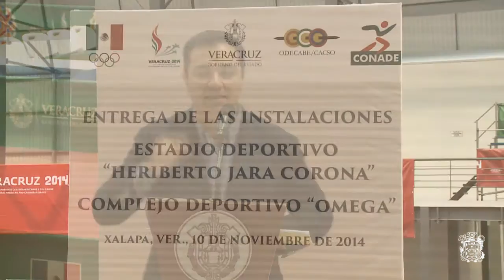Xalapa, una de las ciudades con mejor infraestructura deportiva del país: Américo Zúñiga